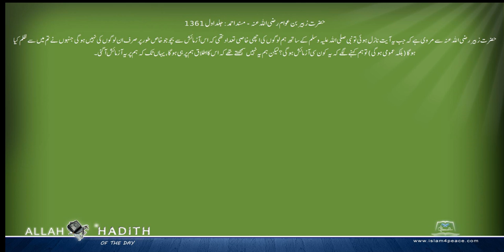حضرت زبیربن عوام رضی اللہ عنہ کی مرویات Musnad Ahmed Urdu مسند احمد اردو